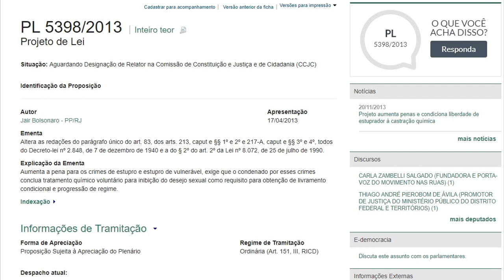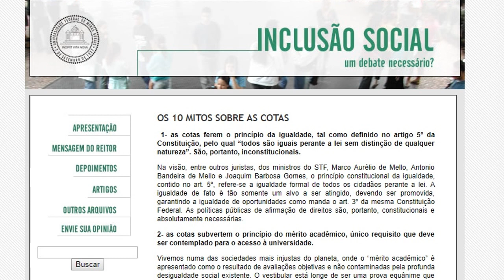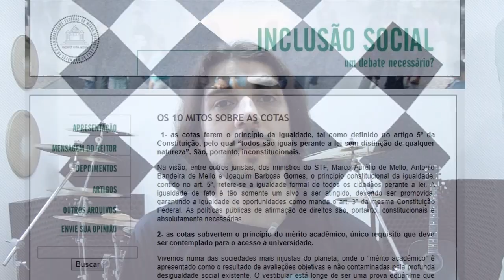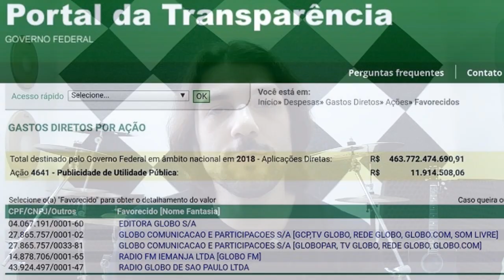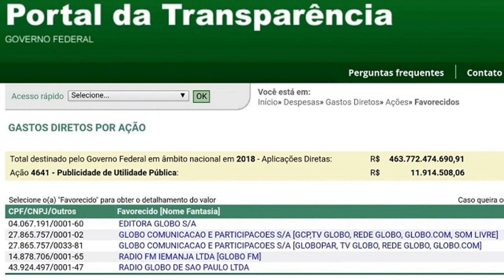Provando que BOLSONARO não é MACHISTA, RACISTA E FASCISTA.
Pessoas sem conhecimento são apenas papagaio de pirata e saem por aí falando o que não sabem, chamando BOLSONARO de MACHISTA, RACISTA, INTOLERANTE e ETC. Assista o vídeo e tire suas próprias conclusões.

2 - RACISTA